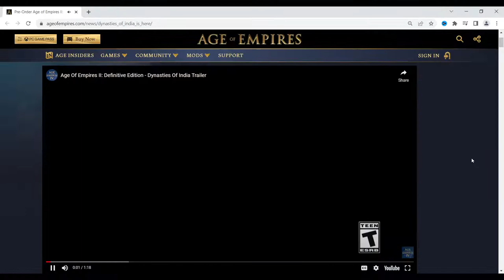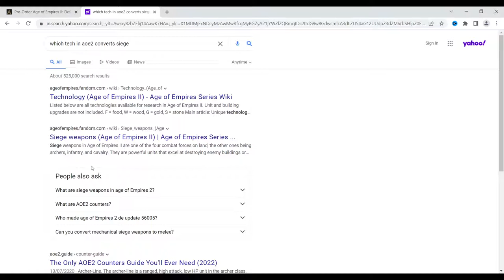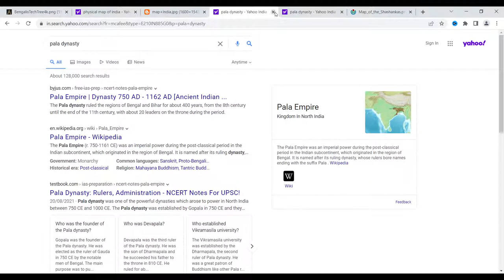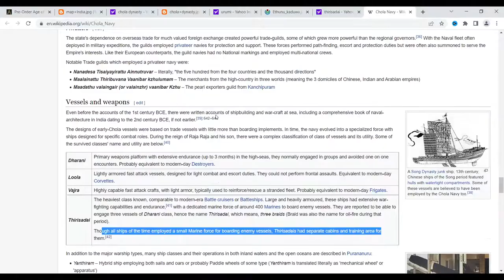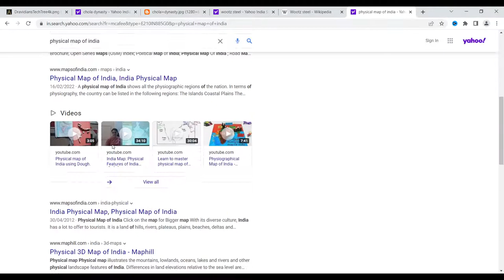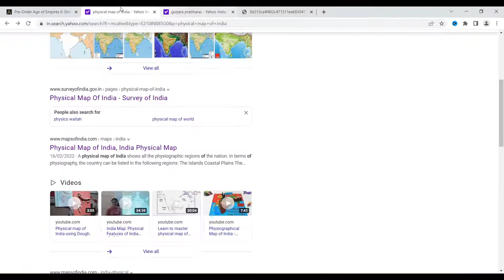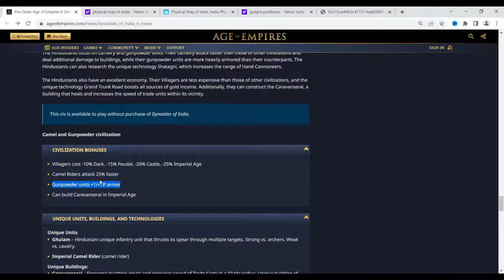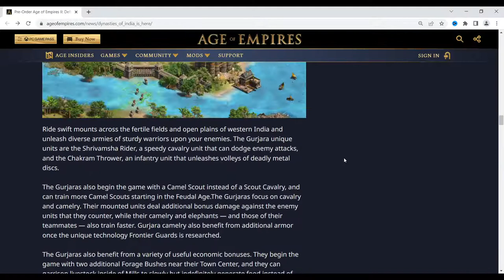NEW DLC IS HERE! - Dynasties of India - Age of Empires 2 Definitive Edition Civilizations Overview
Hey guys!
It's Shinobi Ranger here, and on April 14, Age of Empires released the Official Trailer of their latest upcoming DLC - Dynasties of India, along with the rework of the existing Indians Civilization.

We get three new civilizations - the Dravidians, the Gurjaras and the Bengalis, and three new campaigns, and it all comes out on April 28th!

Timeline:
00:00 - Introduction
00:52 - Trailer - Dynasties of India
03:04 - Bengalis Overview and Discussion
24:59 - Dravidians Overview and Discussion
44:04 - Gurjaras Overview and Discussion
54:41 - New Campaigns
57:58 - Hindustanis (formerly Indians) Rework